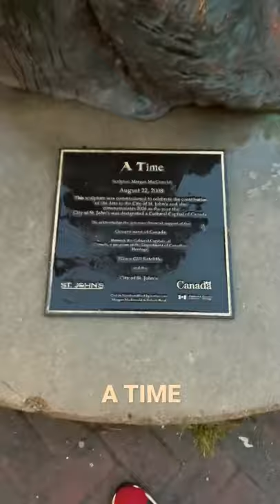George Street St.John’s Newfoundland A TIME